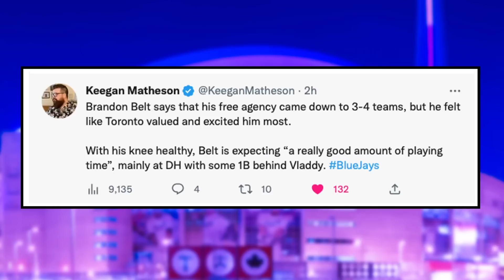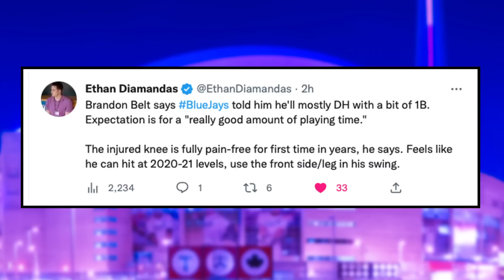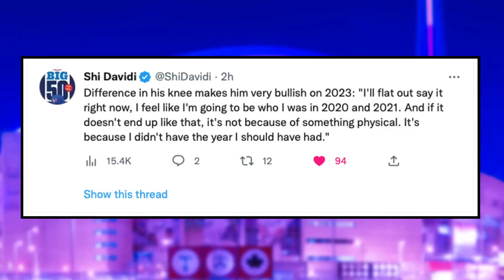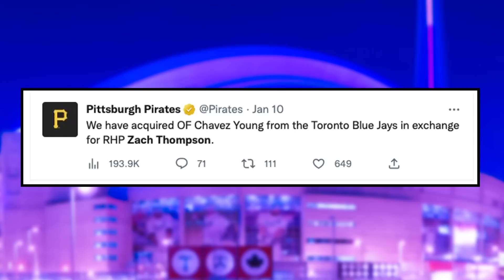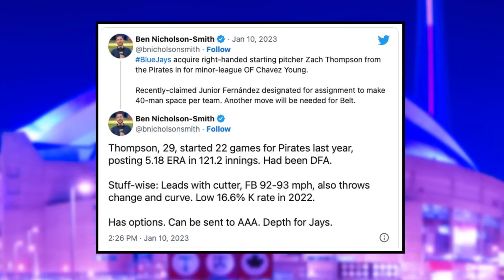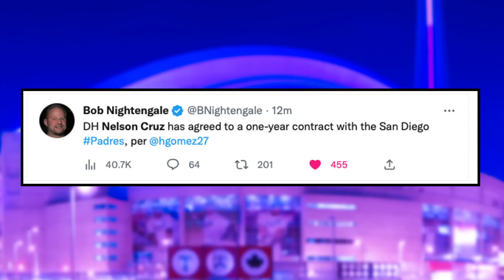Brandon Belt SPEAKS OUT on Joining the Blue Jays! - Jays Make SNEAKY Trade | Toronto Blue Jays News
Nick Gosse and Peter Vryonis break down Brandon Belt speaking out on joining the Toronto Blue Jays, as well as discuss a sneaky trade they made.

0:00 Intro
0:49 Brandon Belt SPEAKS OUT on Joining the Toronto Blue Jays
6:18 Blue Jays make SNEAKY GOOD Trade
10:12 Free Agency Update